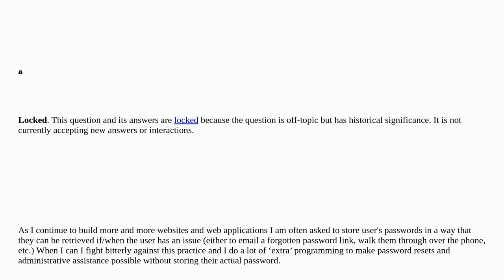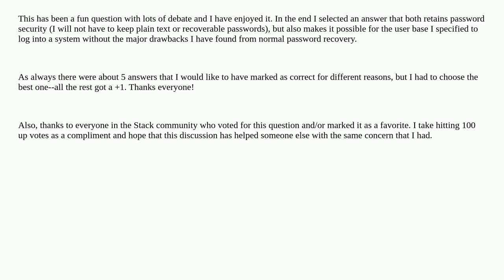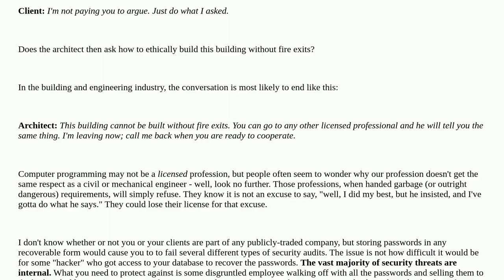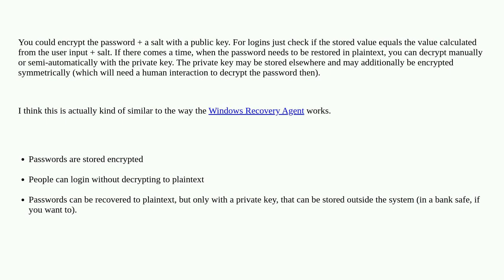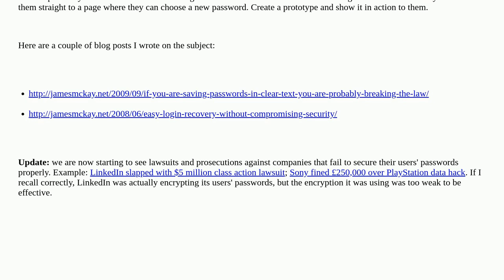How should I ethically approach user password storage for later plaintext retrieval?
A special thanks goes out to the awesome community

  password-encryption security password-storage